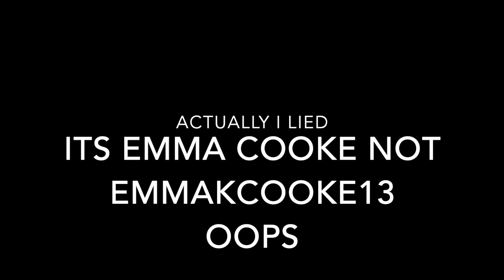Q&A with Lilliana!!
hey guys!! thanks for watching and sorry i haven't uploaded in so long lol. funny video, but make sure you follow me on all my social media and make sure you subscribe and like this video! also, follow Lilliana!